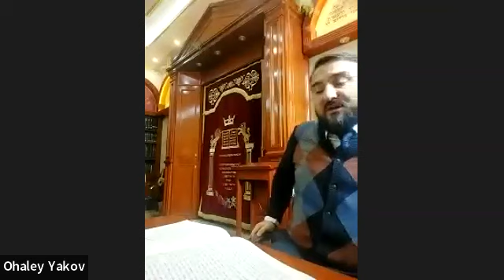ЕЖЕДНЕВНЫЕ УРОКИ АЛАХИ c р. Йосефом Рафаэли. Урок от 05.04.2022